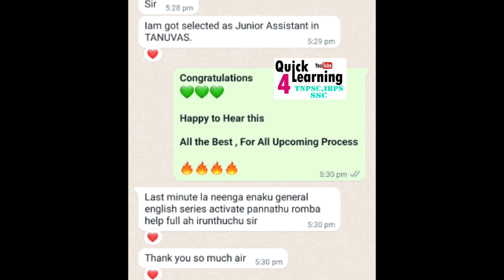TANUVAS 2023 | Tamil Nadu Veterinary and Animal Sciences University | Quick Learning Success Story